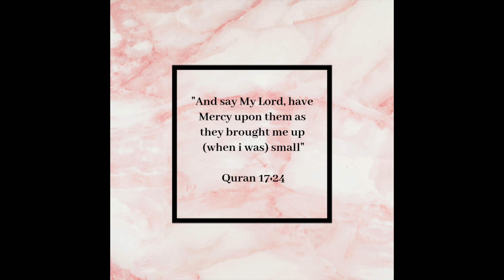UMRAH WITH A BABY | TOP TIPS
Just a few tips for some lovelies that will be going to Umrah with their little ones.